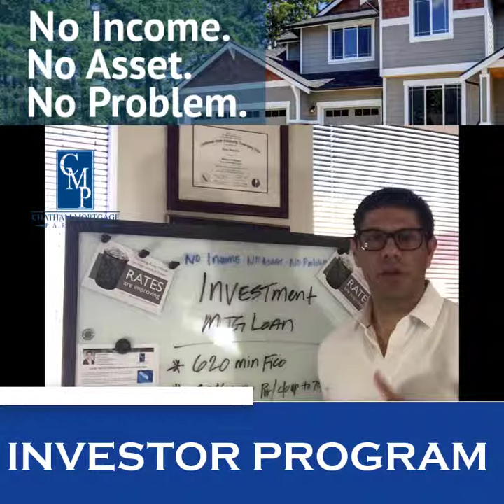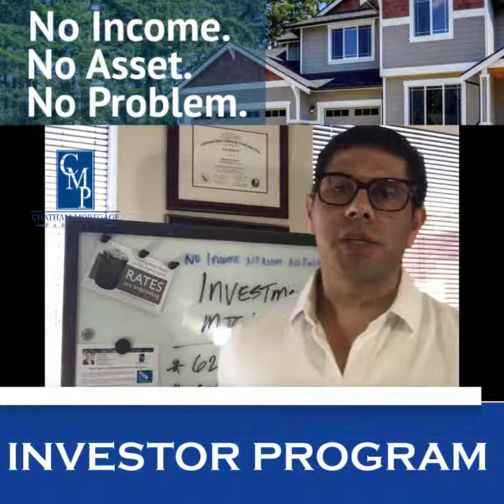INVESTOR PROGRAM NINA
*80% Loan to value

*No min DSCR ratio

*No cap on the amt of properties financed

*SFR, 2-4 Units, Warrantable condos

*Loan amount 10 million